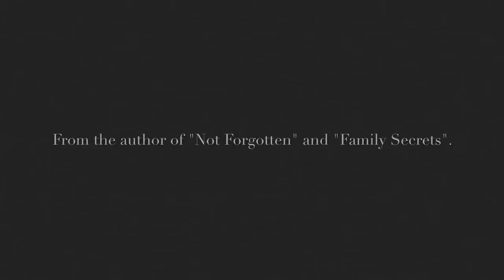The Books Machine | Broken Promises by Donna M. Zadunajsky - Video Book Trailer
Video Book Trailer of Broken Promises, a dramatic novel written by Donna M. Zadunajsky. Produced by The Books Machine